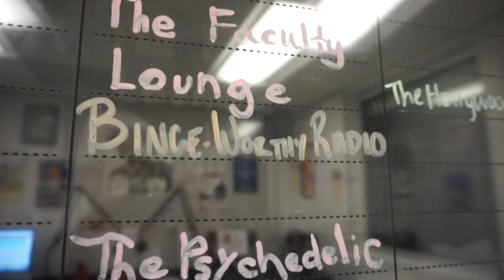BingeWorthyRadio Video Podcast Ep. 2 The King's Man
We review the film The King's Man directed by Matthew Vaughn. This is the third installment of the franchise but acts as a prequel to the Kingsman: Secret Service and Kingsman: The Golden Circle. The film is about the creation of the Kingsman agency and how its creator, Orlando Oxford, must race against time to stop history's worst tyrants and criminal  masterminds as they plot a war.